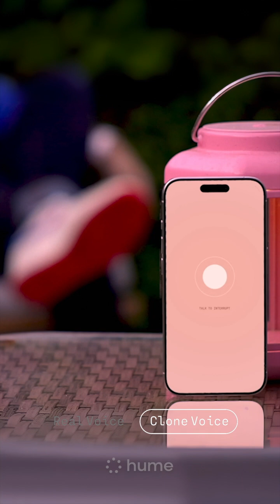Hume AI’s New Voice Cloning Is Here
2024: Voice Cloning, 2025: What about personality cloning? Hume’s voice AI can now not only mimic your voice but also speaking style and language. It’s now available via our TTS and new speech-to-speech model, EVI 3, which is also launching today.